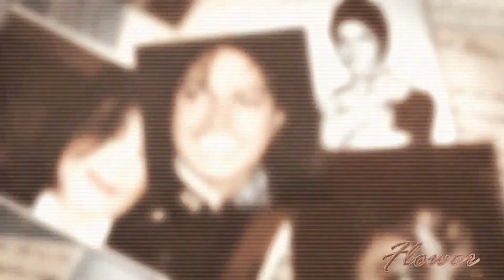Michael Jackson - Are You With Me